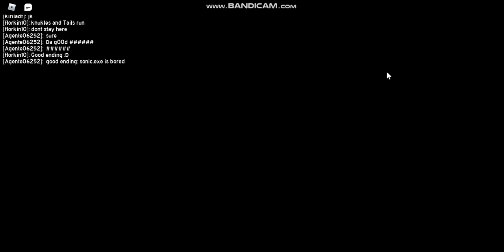The minions won't listen | Sonic.exe: The disaster remake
Sonic.exe killed some survivors, but they didn't help him to get others